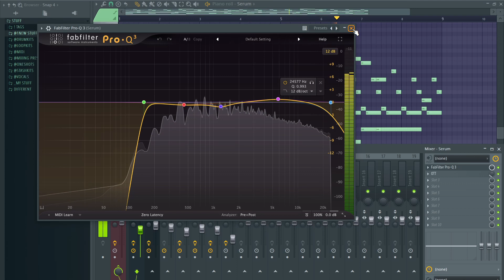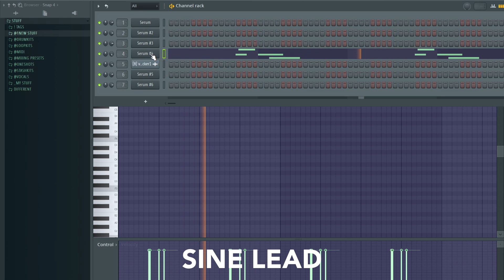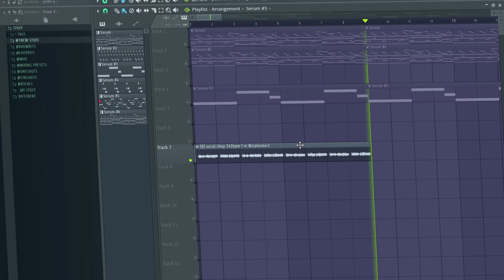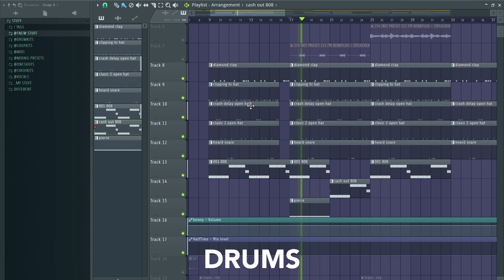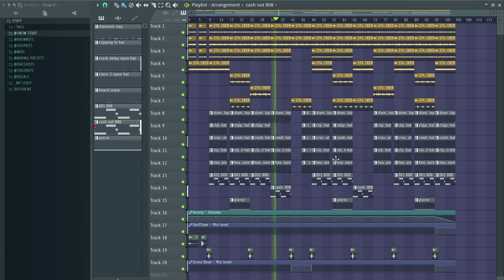How To Make Hard HYPERPOP SYNTH Beats For KEN CARSON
Layout:
00:00 - Preview
00:36 - Melody
02:46 - Final Melody
03:23 - Drums
03:37 - Final Beat